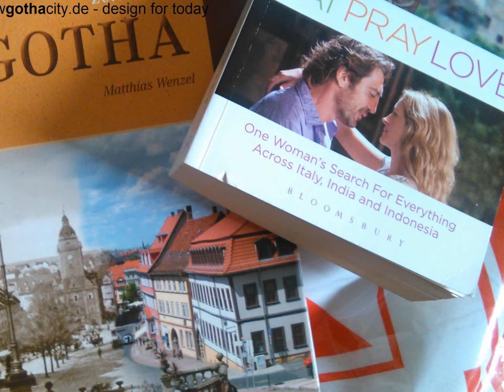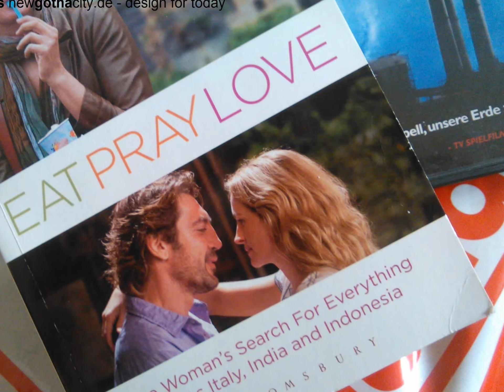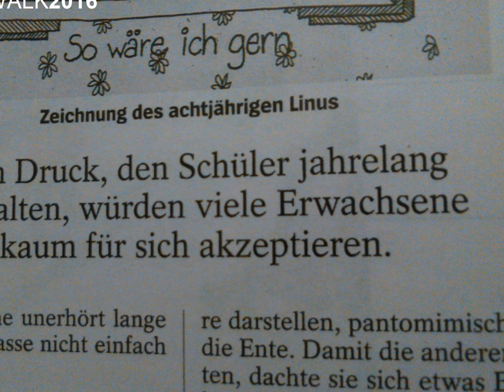Je suis. Un film. De l'Est.